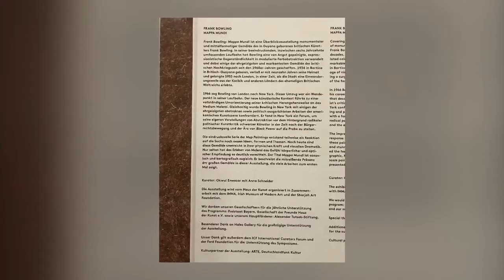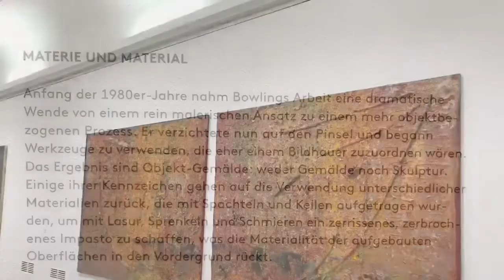Frank Bowling: Mappa Mundi @ Haus der Kunst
"Frank Bowling: Mappa Mundi" ist eine umfassende Überblicksausstellung seltener und noch nie zuvor gezeigter großer Gemälde und anderer Arbeiten des in Guyana geborenen britischen Künstlers Frank Bowling.
Mit „Frank Bowling: Mappa Mundi" widmet das Haus der Kunst dem 1934 in Bartica in Britisch-Guayana geborenen Künstler seine bisher umfassendste Überblicksausstellung, mit teils monumentalen Gemälden aus fünfzig Jahren künstlerischen Schaffens.

Nach dem Zweiten Weltkrieg, im Zuge der großen Migrationsbewegungen der englischsprachigen Bevölkerung von Westindien und der Karibik, verließ auch Frank Bowling seine Heimat. Im Alter von 19 Jahren gelangte er 1953 nach London. Er studierte Malerei an der Slade School, dem University College London und dem Royal College of Art. 1962 wurde er in seiner dortigen Abschlussklasse neben David Hockney mit der Silbermedaille für Malerei ausgezeichnet.

Mitte der 1960er-Jahre begann Bowling in seiner Malerei die strikten Geometrien des Bildfeldes zu überschreiten. Ausschlaggebend für sein künstlerisches Reifen war sein Umzug von London nach New York im Jahr 1966. New York war nach dem Krieg Schauplatz einer vielfältigen und ehrgeizigen abstrakten Malerei geworden. Seine malerischen Experimente führten Bowling zu der Frage, wie abstrakte Kunst mit gesellschaftlicher, kultureller und persönlicher Bedeutung aufgeladen werden könnte, ohne die formalen Prinzipien dieses Mediums einzubüßen.

Bahnbrechend hierbei war seine Serie von Landkartengemälden, die ihn von 1967 bis 1971 beschäftigte. In diesen „Map Paintings" drückte sich sein Verständnis von Identität aus. Als Humanist, Internationalist und gleichzeitig afrikanischstämmiger Künstler, der unter kolonialen Bedingungen in Südamerika geboren war und in New York lebte, war dieses Thema bei Bowling entsprechend komplex - zumal die späten 1960er-Jahre auch die Blütezeit der schwarzen Bürgerrechtsbewegung waren. Die Darstellung der Landkarte, etwa Südamerika in „South America Squared" (1967), wurde zu einer Metapher für Heimat und Exil. Dabei entwickelte er eine Palette von grellen und gedämpften Farben, von kontrapunktischen Schichten, die schillernde Meereslandschaften, geologische Formationen und flüssiges Magma beschwören.

An den Debatten über die institutionelle Ausschließung und mediale Marginalisierung der Arbeit schwarzer Künstler beteiligte sich Bowling auch als Essayist, u.a. für Arts Magazine. Als Maler und Autor erschloss sich Bowling eigene Wege zur Neudefinition von Raum und Territorium. Ihn interessierte der Idealismus, mit dem Reisen und Expeditionen kartiert wurden, die letztlich jedoch zu Kolonialisierung und Raumdominanz führten.

„Von der Zeit ihrer Entstehung bis heute haben Bowlings Bilder nichts von ihrer erstaunlichen physischen Kraft und visuellen Dramatik eingebüßt", sagt Okwui Enwezor. „Die imposante Präsenz seiner Gemälde mit ihren Nebeln gedeckter Farben erweckt im Betrachter ein Gefühl der ozeanischen Gegenwärtigkeit." Wasser war in Bowlings Biografie überall präsent: in den Sumpfebenen seines Geburtsorts in Britisch-Guyana, im Sog der Karibik, die er überqueren musste, um seiner Inselexistenz zu entkommen, in London durch die Ufer der Themse, und im großstädtischen New York, wo er seine künstlerische Stimme feinstimmte.

Außer den „Map Paintings" werden die Serien „Great Thames" sowie „Bartica Flats" und „Wintergreens" gezeigt. Eine Auswahl von Briefen (z.B. die umfangreiche Korrespondenz mit dem bedeutenden Kunstkritiker Clement Greenberg), Ausstellungskatalogen, Besprechungen und Fotografien illustriert Bowlings Teilnahme an den Black Arts-Debatten in New York Ende der 1960er- und Anfang der 1970er-Jahre.